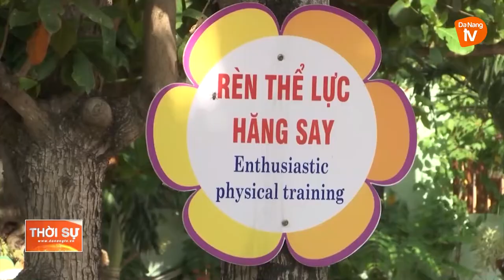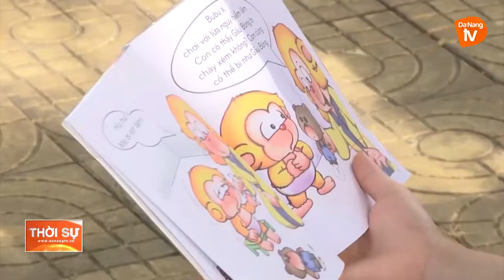TRƯỜNG HỌC CHÚ TRỌNG RÈN LUYỆN KỸ NĂNG SỐNG CHO HỌC SINH DỊP HÈ